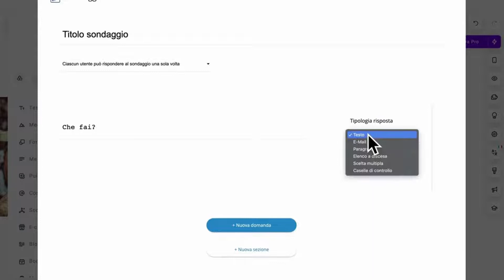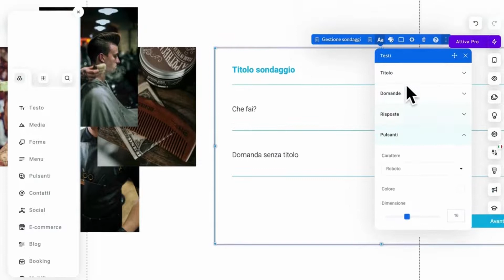Come aggiungere il componente Sondaggi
Ascoltare l’opinione dei tuoi utenti tramite un sondaggio è una scelta strategica per fidelizzarli e per migliorare il tuo business.